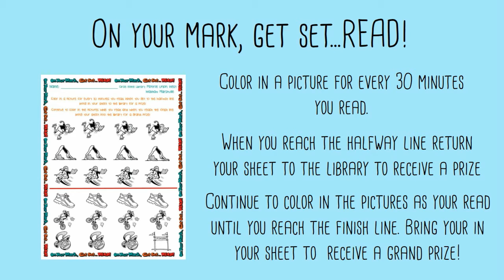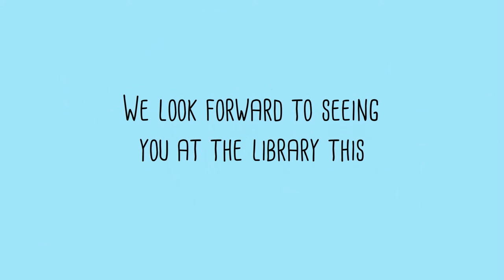Summer Reading 2016